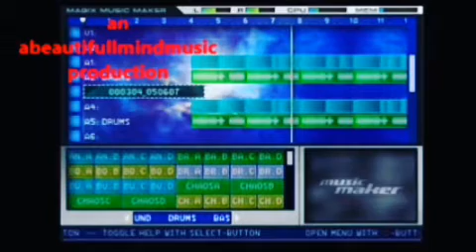EMINEM X JADAKISS X STYLES P X SHEEK LOUCH TYPE BEAT "JOURNEY ONE" PROD. BY ABEAUTIFULLMINDMUSIC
battle rap beats, loaded lux , tsu surf, hit man holla, wildin out, models, ig rappers, Instagram,  Twitter and Facebook

asmr music freddy gibbs westside gunn 38 spesh quando rondo TYPE beat, chiraq TYPE beat , toosii type beat, baby keem type beat, kendrick lamar type beat, kota the friend type beat, ASAP FERG TYPE BEAT, asap rocky type beat